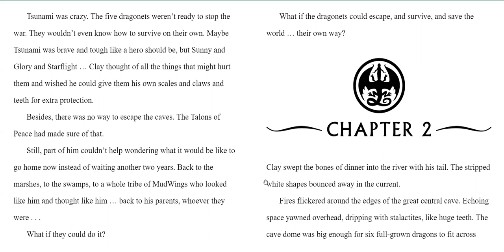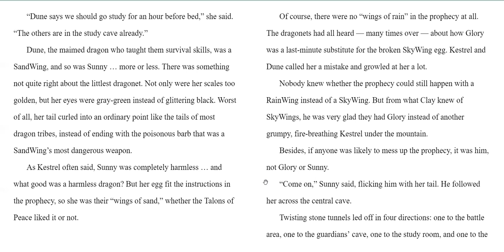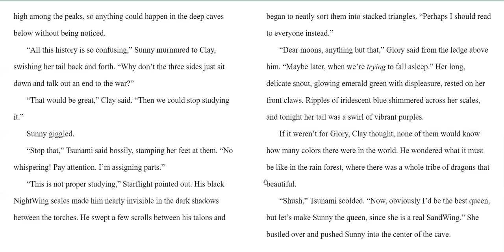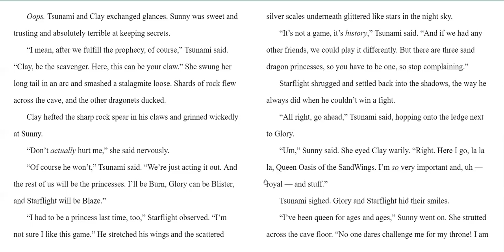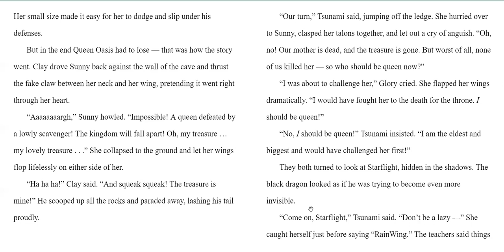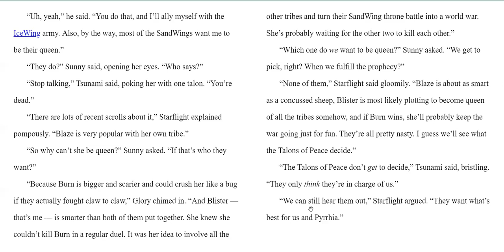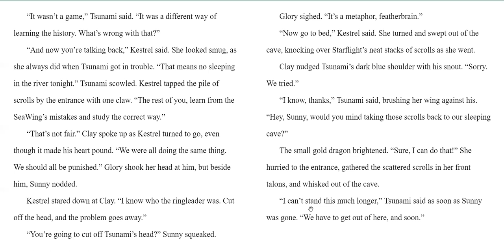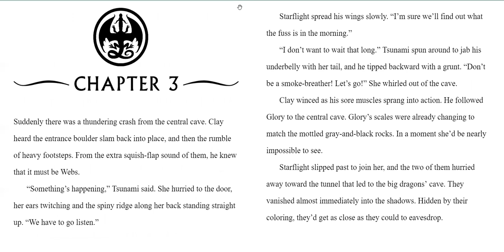Wings of Fire: The Dragonet Prophecy by Tui. T. Sutherland - Chapter 2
You will be able to see the e-book I am reading. In this chapter they introduce you to the other main characters and have a play. Watch this video to find out what the play was about and who are the other main characters.